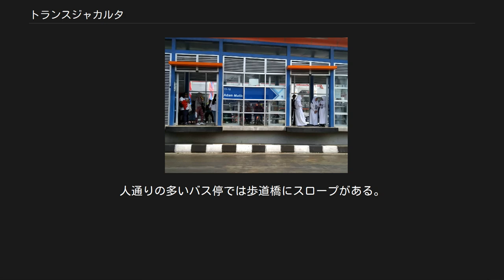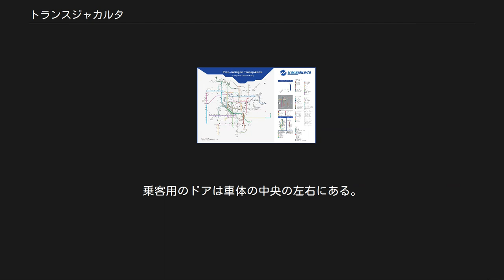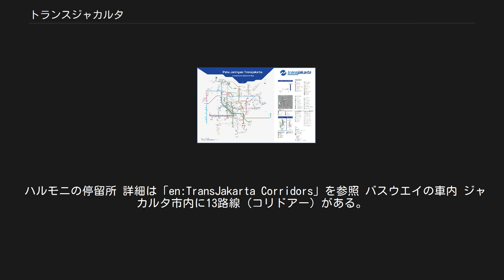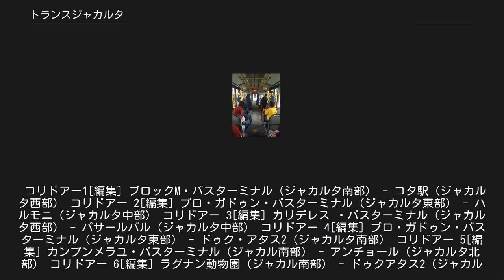トランスジャカルタ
トランスジャカルタの路線図（2016年1月現在） トランスジャカルタ（バスウェイ、インドネシア語: Transjakarta 愛称：TJ）はインドネシアのジャカルタで運行されているバス高速輸送システムである。
ボゴタのTransMilenioをモデルに設置されたジャカルタ市内の交通機関である。
トランスジャカルタを使えばアンチョールやモナスなどの市内各地に行く事ができる。
 渋滞がないバス専用レーンと一般の車 停留所の自動改札機（2019年） 停留所の例（アダムマリック、2018年8月） バスは道路中央部に設けられた専用レーンを走る。
専用レーンと一般の車が走る道路はブロックで区切られていてバスウェイのバス以外は入ることができないが、道路渋滞時にはバイクや一般車が入ってくることもある。
道路交通信号は、並行する道路と同じように従う。
停留所(駅）は中央分離帯上にあり、利用者は歩道橋を渡ってバスに乗る。
人通りの多いバス停では歩道橋にスロープがある。
サリナ・デパートのバス停のみエレベータが設置されている。
 料金は全区間均一Rp.3500。
早朝の時間帯（5 - 7時）は割引があり、全区間均一Rp.2000になる（2012年12月現在）。
複数路線を乗り継いでも、改札を出ない限りは運賃は変わらない。
 乗車するには、バス停の窓口で磁気乗車カードを買い、乗車カードを自動改札に通して待合室に入る。
ただし、アンチョールやラグナン動物園などの駅ではチケットを買ってホームに入る。
乗降口の上に行き先や主な停留所が表記されている。
ただし、自動改札が故障している場合が多く、紙のチケットを購入して改札で半券が切り取られることもある。
ダイヤはなく、交通事情に応じて数分間隔でバスが到着する。
車掌は乗客の乗車と下車を手伝い、車内の安全を管理する。
 電光掲示板に次の停留所名が表示され、インドネシア語と英語で停留所名がアナウンスされる。
車内にはエアコンが設置されている。
バスはすべての停留所にとまるので停止ブザーは設置されていない。
 停留所の営業時間は5 - 22時、なお、乗車カードをすでに持っている乗客がいる場合、運行時間を延長する。
 乗客用のドア 通常の大型バスよりドアの位置が高く専用ホームからしか乗車できない。
乗客用のドアは車体の中央の左右にある。
新型車両には車体の後部にも乗車口があり、Koridor 1では連接バスも運行されている。
ホームとバスの間に20センチ位の隙間があるので足元には要注意。
 バスは折りたたみ式の扉を使用しているが、乗降客が多いコリドアー1とコリドアー2のバスでは引き戸を使用する。
座席配置は横向き、座席数は30、そのほかに20 - 30名乗客が立ったまま乗車できる。
乗客が多い場合は停留所で乗客数が制限される。
 時間帯等により、バス車内の半分が女性専用スペース、残り半分が男性用スペースとなるように、車掌が乗客を誘導する場合がある。
 ハルモニの停留所 詳細は「en:TransJakarta Corridors」を参照 バスウエイの車内 ジャカルタ市内に13路線（コリドアー）がある。